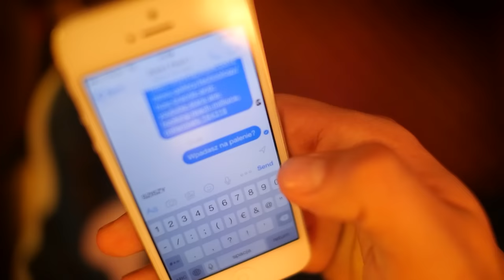Co Myśli: KAŻDY Z NAS